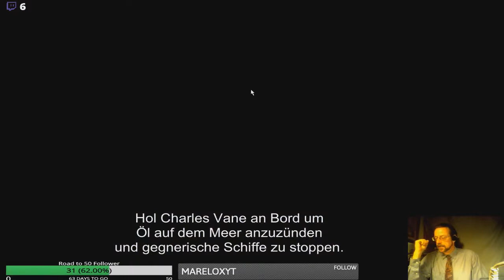The Pirate: Plague of the Dead Streamschnipsel 03 A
Wir haben einen weiteren Piratenkapitän "wiederbelebt". Er ist jetzt also untot. Jetzt gilt es nur noch, ihn zu finden ...